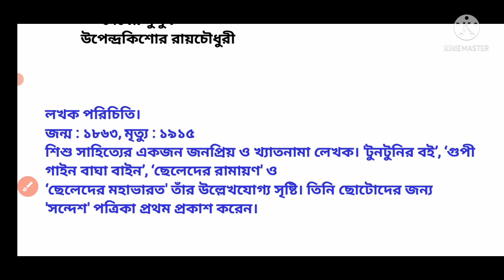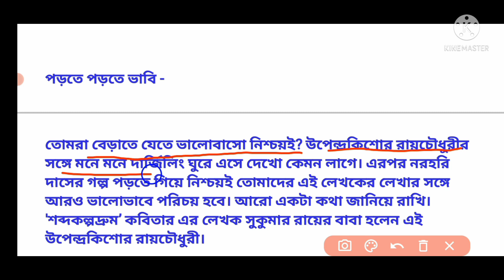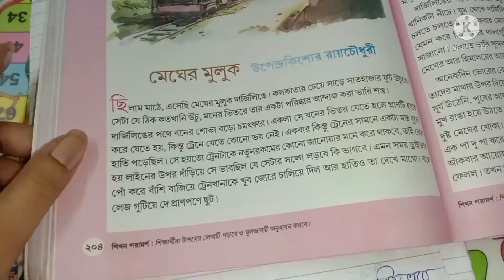শেখার সেতু class 4 /shekhar setu class 4/ class 4 bangla / part 1/wbbse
শেখার সেতু class 4 /shekhar setu class 4/ class 4 bangla / part 1/wbbse ‎@DBS madam classes

শেখার সেতু

shekhar setu

patabahar class 4